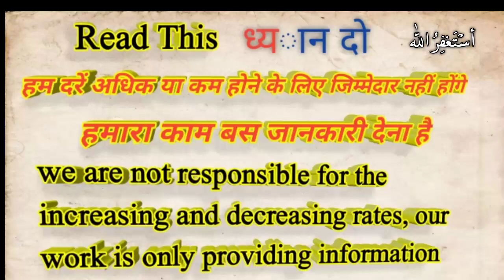SAUDI RIYAL INDIAN RUPEES, SAUDI RIYAL RATE, SAUDI RIYAL RATE TODAY,15 July 2020 India riyal rate,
Bismillahirrahmanirrahim aslam walekum my dear friends,
So in this short video of today we are going to discus to  SAUDI RIYAL INDIAN RUPEES, SAUDI RIYAL RATE, SAUDI RIYAL RATE TODAY, 15 july 2020,latest rates of saudi banks,

Apart from India, a favorite is sometimes a work, sometimes it is more, but to see the new rate, you can also come here first.
Ok
Yesterday India's rate was a little bit low but today it has increased.

It tells you about a lot of banks Which are in Saudi Arabia,The bank's name is also written along with their complete details and rate.

It has more than 11 banks, which gives you the highest currency exchange rate from here in India, in Saudi Riyal.And if you also want to watch this  video i.e. the currency exchange rate video of India first, then you must subscribe to this channel and share it with your friends too.
Because we keep presenting good videos like this in the first place.